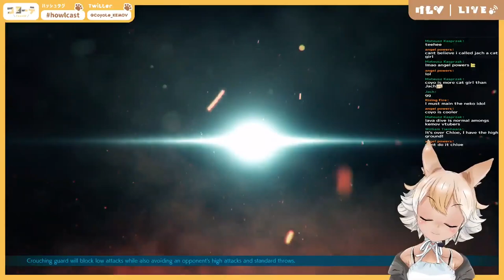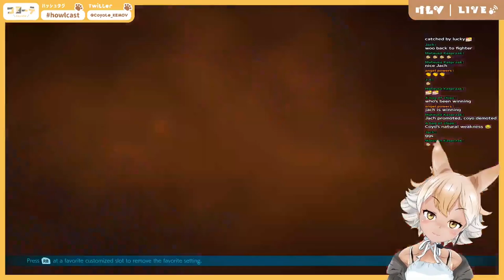Coyo Demoted By Coyodachi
コヨちゃんはコヨダチによって降格させられた
Have to savor this, Coyo is well above me at Vindicator now so it's not likely to happen again~
Vtuber: KemoV's Coyote (Coyo / コヨーテ)